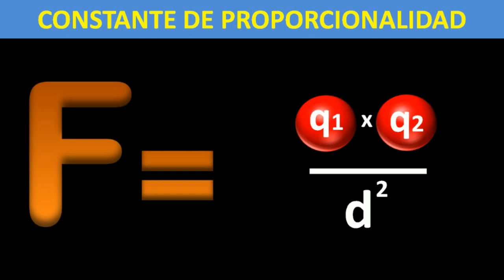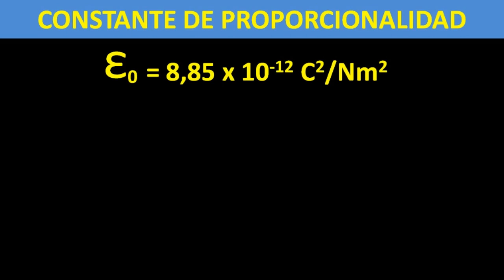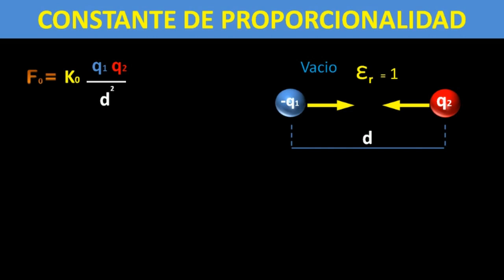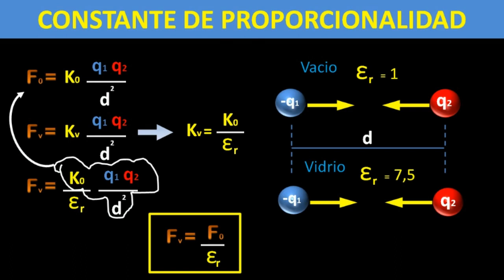La constante de Coulomb: ¡Explicación Fácil!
En este video, vamos a explicar de manera sencilla y clara la constante de Coulomb, una de las constantes fundamentales en la física que relaciona la fuerza eléctrica entre dos cargas eléctricas. La constante de Coulomb es esencial para entender conceptos como la electrostática, el campo eléctrico y la fuerza eléctrica. Además, vamos a hablar sobre la relación entre la constante de Coulomb y otros conceptos importantes en la electricidad, como la carga eléctrica, el electrón y la ley de Faraday. En Ciencia sin fronteras, nuestro objetivo es hacer que la física sea accesible para todos, por lo que no te pierdas esta oportunidad de aprender sobre uno de los conceptos más importantes en la electricidad.